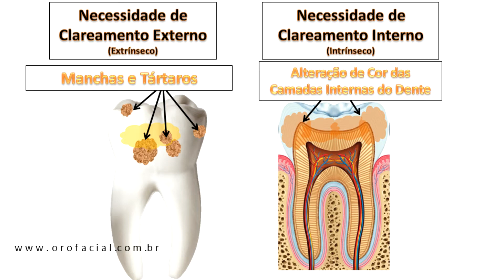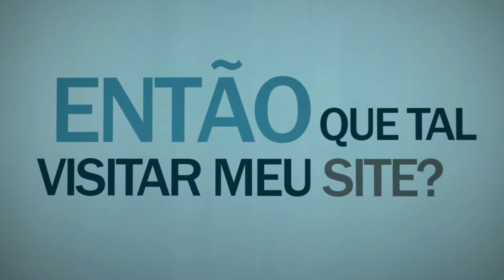Como Clarear os Dentes e Como NÃO Clarear os Dentes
Vou falar para você agora, os 9 principais métodos que você ou o seu dentista podem lançar mão para clarear os dentes agora! Sim, você ouviu bem, AGORA!

Vamos lá?

Antes de tudo, tenho que falar para você que um dente pode se tornar mais claro por meio de 2 caminhos:

a) Por remoção de tártaros e manchas grudados da superfície externa do dente: Este método é chamado de clareamento extrínseco (isto é, “por fora” do dente).

b) Por meio de clareamento do dente propriamente dito: Este método é chamado de clareamento intrínseco.